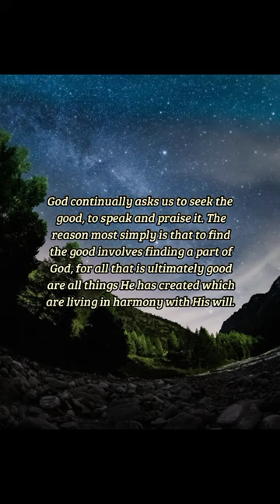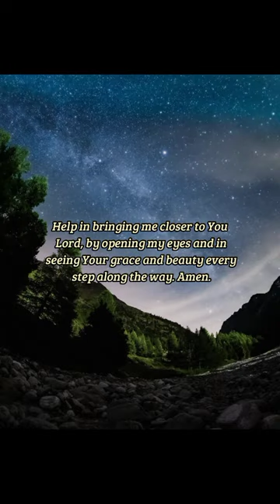BIBLE VERSE OF THE DAY - October 4, 2022 | night prayer | Your Daily Dose of God's Word.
Seek good, and not evil, that ye may live: and so the LORD, the God of hosts, shall be with you, as ye have spoken.
-Amos 5:14

Prayer:
Lord of Heaven, gracious Jesus, give us today our daily bread and share with us Your majesty and beauty. For I know Your good works here on earth are everywhere, as gifts for all to praise and enjoy. Help in bringing me closer to You Lord, by opening my eyes and in seeing Your grace and beauty every step along the way. Amen.